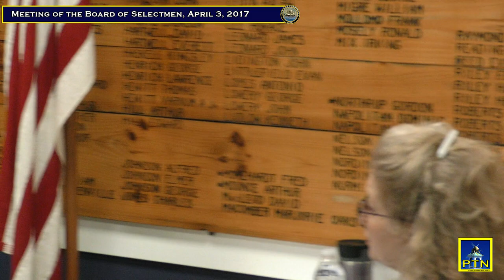Pembroke Board of Selectmen April 3, 2017